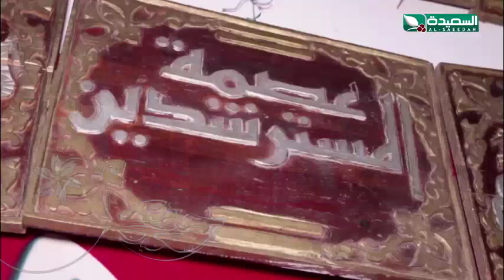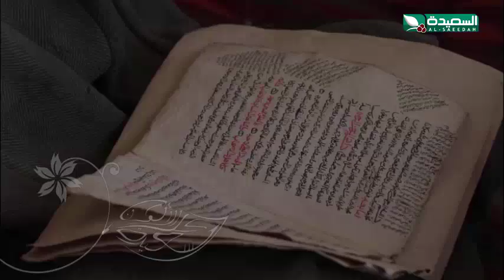عندما يندمع الجمال الطبيعي بالأثر البشري تتكون هذه الصورة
عندما يندمع الجمال الطبيعي بالأثر البشري تتكون هذه الصورة ، المقطع جزء من برنامج طائر_السعيدة مع المتألقة مايا العبسي، تشاهدونه خلال شهر رمضان المبارك 2019م 1440هـ على قناة السعيدة